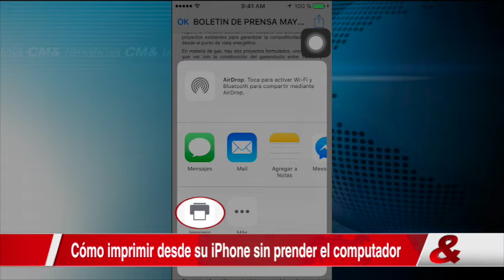Internet, 06 de Mayo de 2016